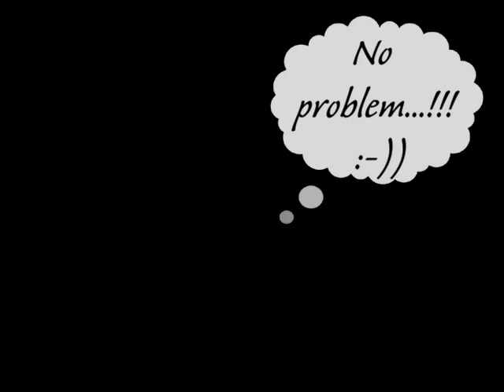Expressionism art by Katarína